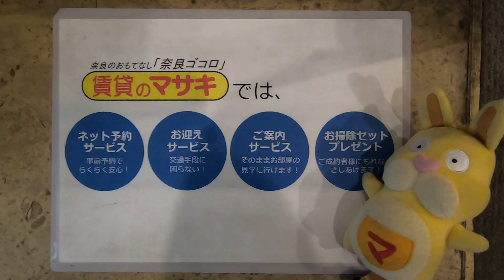【テナントツアー】ALPHA PLAZA（アルファプラザ）｜奈良市新大宮駅賃貸｜賃貸のマサキ｜Japanese Room Tour｜002842-6-3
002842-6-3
奈良県奈良市大宮町６丁目7-8にあります評判の良い間取りの店舗【ALPHA　PLAZA（アルファプラザ）】の物件紹介動画です。

【最寄り駅】
奈良線「奈良」駅 徒歩18分